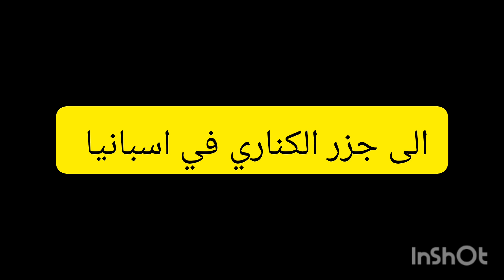جزر الكناري في انتضارك باقل سعر ممكن تتحيله . اطلب الان تاشبرة موريتانيا